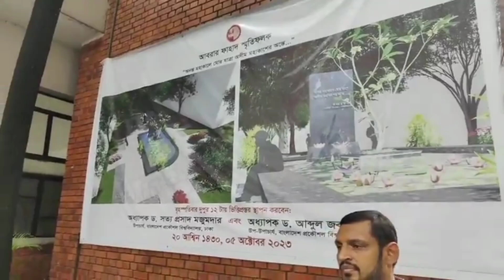শহীদ আবরার ফাহাদ স্মৃতি ফলক স্থাপন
বাংলাদেশ প্রকৌশল বিশ্ববিদ্যালয়ের (বুয়েট) শিক্ষার্থী আবরার ফাহাদের স্মরণে  স্মৃতিফলক স্থাপন করেছে বুয়েট।